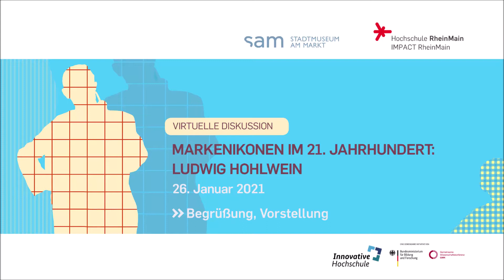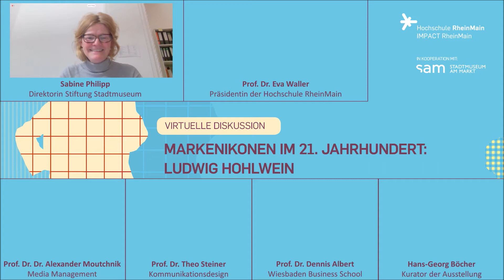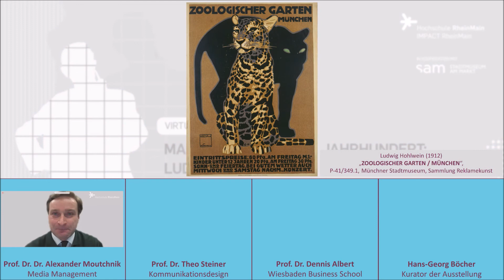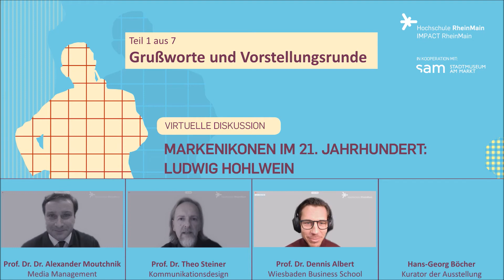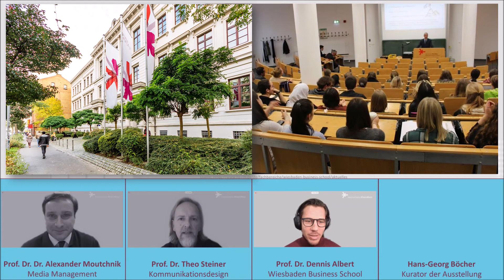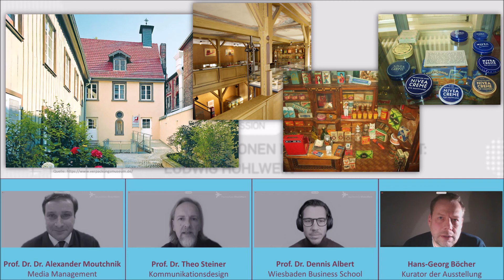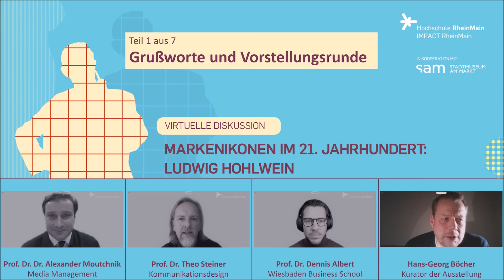💬 Begleitprogramm zur Ausstellung Ludwig Hohlwein im sam - Begrüßung / Landeshauptstadt Wiesbaden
⚜ Mitschnitt der Online-Diskussionsrunde im Begleitprogramm zur Sonderausstellung zu Ludwig Hohlwein, im sam, Stadtmuseum am Markt Wiesbaden. Thema: Begrüßung